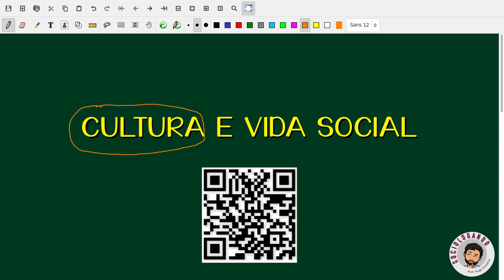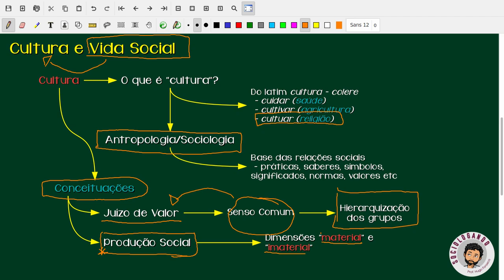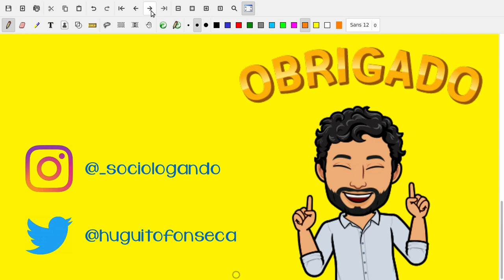Cultura e Vida Social